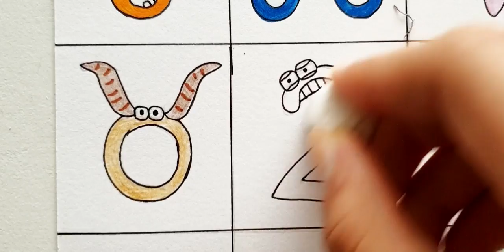Drawing Symbol Lore Part 20 - ALPHABET LORE